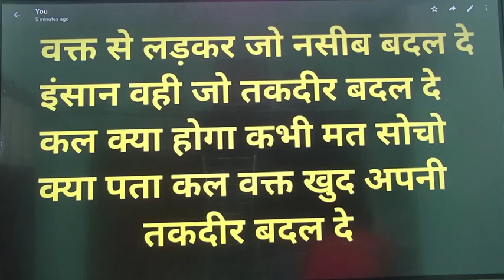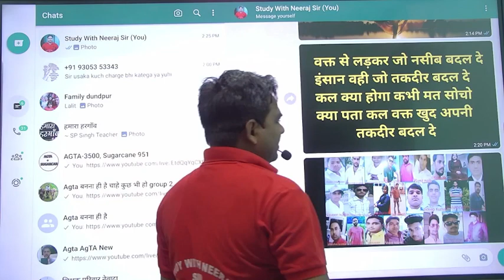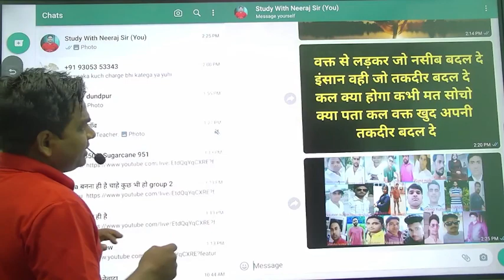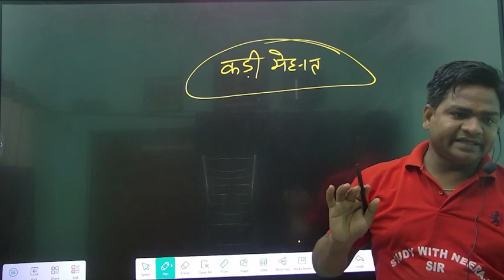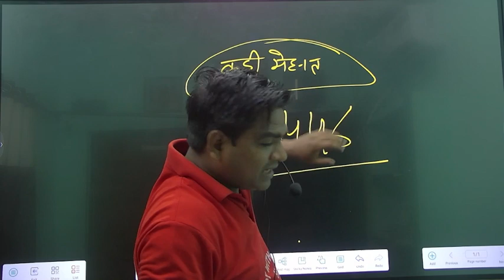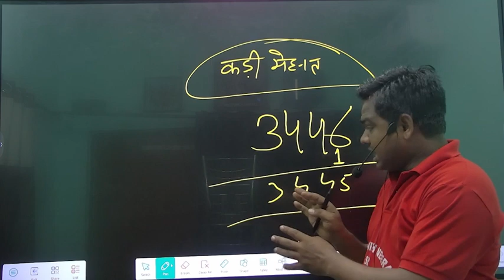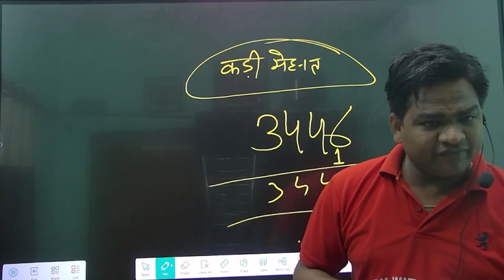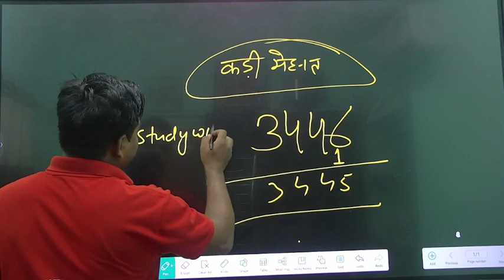agta upsssc|agta upsssc latest news| today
upsssc latest news agta
upsssc agta vacancies update
upsssc agta 3446 update
upsssc AGTA syllabus
upsssc agta vacancies eligibility
upsssc vdo admit card
upsssc vdo Class
upsssc vdo rexam date
 download telegram account -study with neeraj sir